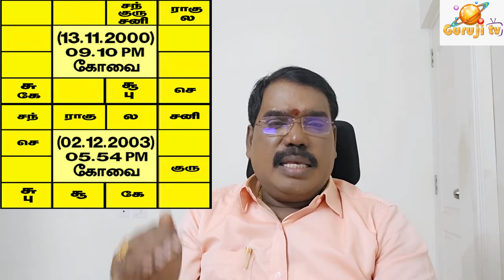Marriage matching for Minor - சிறுவயது திருமண பொருத்தம்.- PREMIUM VIDEO TRAILER - 516#adityaguruji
இளம் வயது அமைப்பில் உள்ளவர்களுக்கு திருமண பொருத்தம் பார்ப்பது எப்படி? குருஜியின் கட்டண வீடியோ...PREMIUM VIDEO - 516